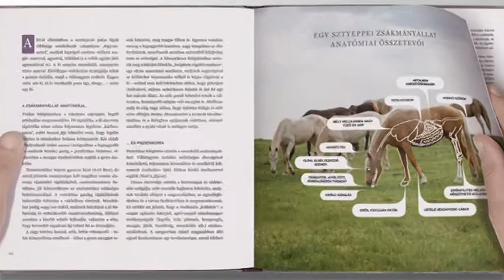Dinó Sporthíradó 2019.02.01. hatoscsatorna